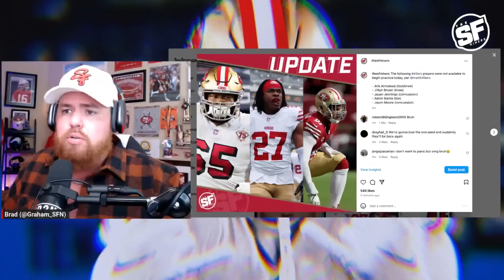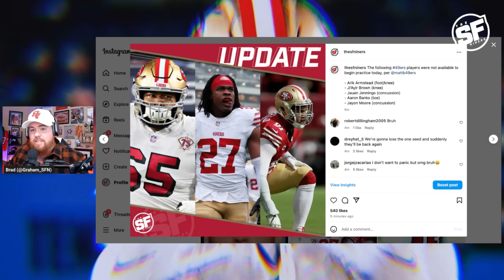BIG PRACTICE UPDATE 🚨 Important 49ers injury report as KEY players miss: Banks, Brown, Arik + more